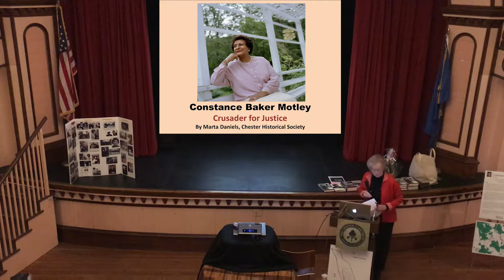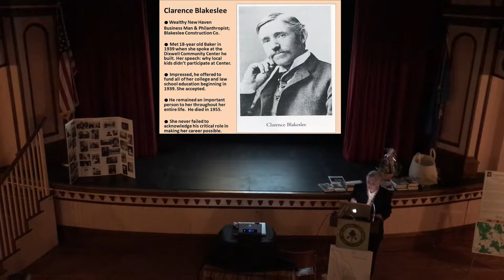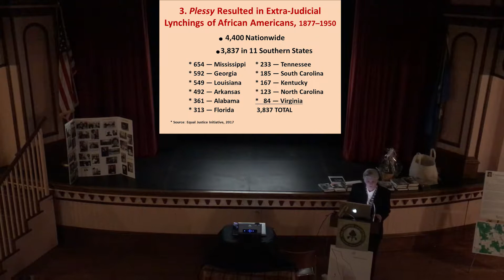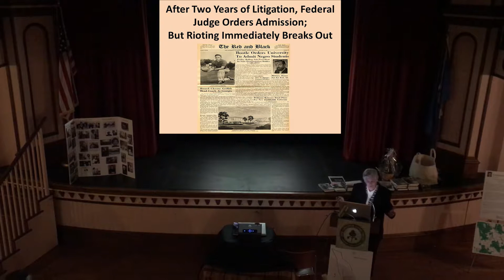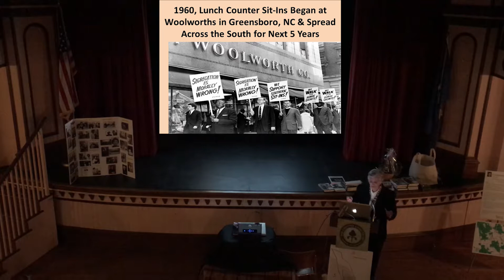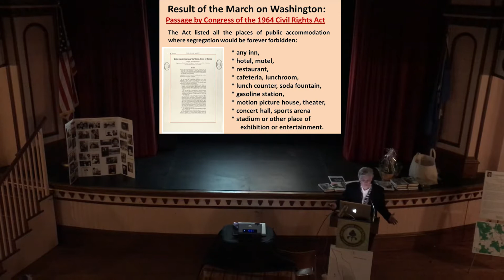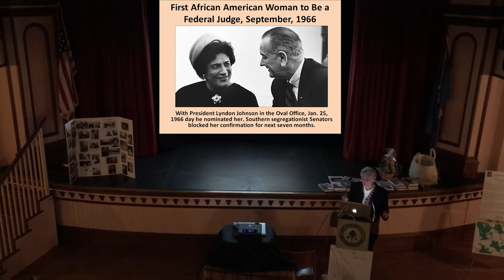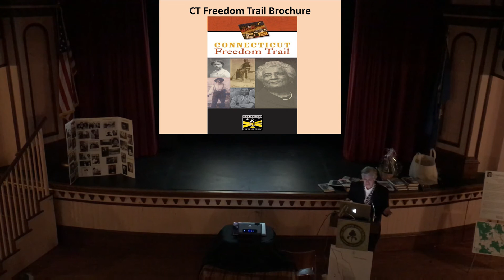Constance Baker Motley: Crusader for Justice by Marta Daniels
Marta Daniels gives her talk on Constance Baker Motley, Crusader for Justice at the Meeting House in Chester, CT on February 21, 2019